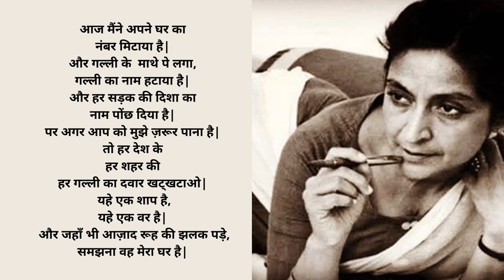Ajj maine apne ghar ka number mitiya hai || आज मैंने अपने घर का नंबर मिटाया है || Amrita Pritam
Gazal: Ajj maine apne ghar ka number mitaya hai
Writer: Amrita Pritam
Vocalist: Lyrical Shayari
Video Editor: Lyrical Shayari
Our channel is to express the love and passion for literature in Punjabi, Urdu, and Hindi. We are bound to show the beauty of Shayari written in these languages by some of the best Shayars. Any suggestion or advice to improve our work is highly appreciated.